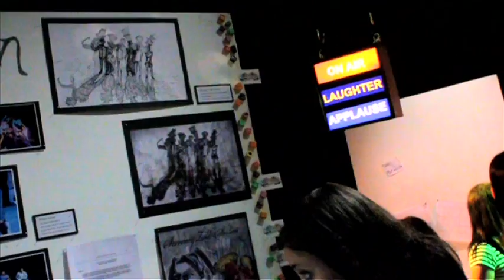Royal Conservatoire of Scotland film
We are the Royal Conservatoire of Scotland. Here's a film about what we do.